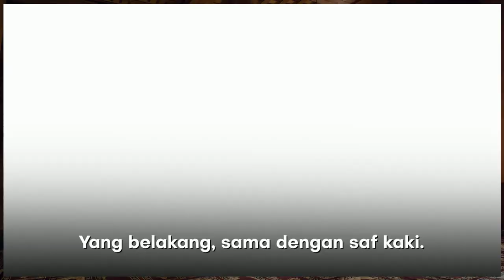Cara letak kerusi pada saf yang betul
Tata-tertib adab solat duduk bagi yang sakit dan uzur bersama Ustaz Hidayat ismail dan Shahib Amin. Full video

Semoga bermanfaat 🤲